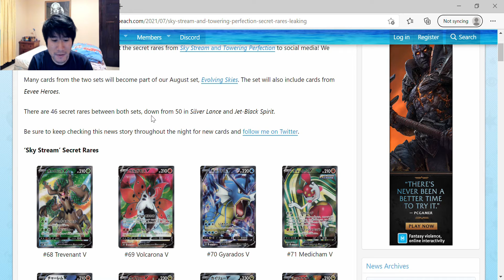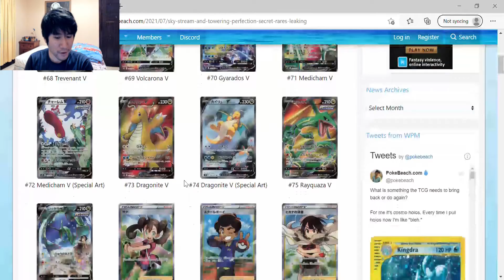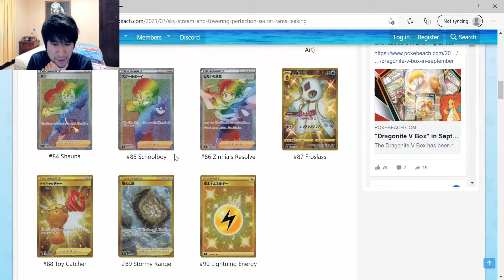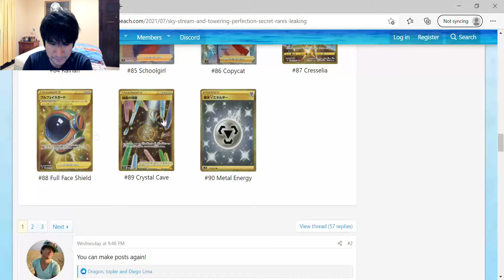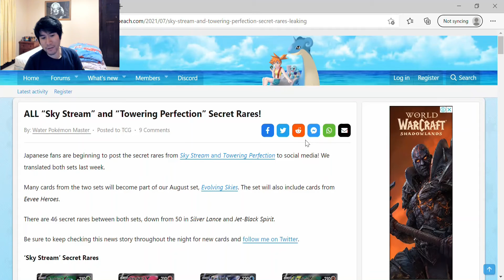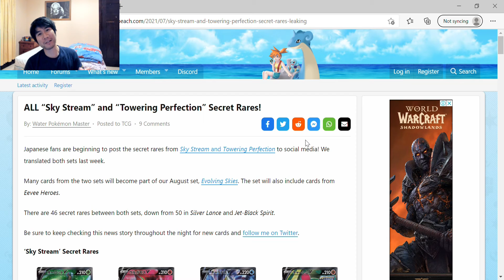New Secret Rares Potential Release For Evolving Skies!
Counting down the days of the release date of Evolving Skies! Could this set be the best modern set? This could be true due to the high interest in Eevee Heroes. Word has it that a few secret rares will be available for Evolving Skies from Sky Stream and Skyscraping Perfect.

Did someone say Dragonite and Rayquaza? These full arts are simply stunning with the way they are drawn. Who wouldn't want one of these added to their collection?

It does not only stop with Eeveelutions. The full art trainers will be popular, too. A jam-packed set that has so many good cards for this set.

Who cannot wait for the full set release for Evolving Skies?